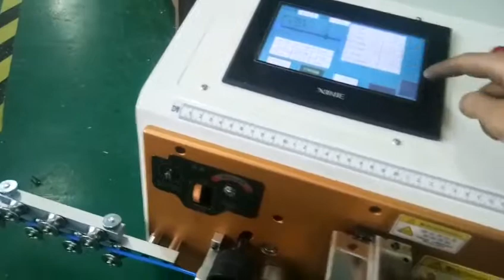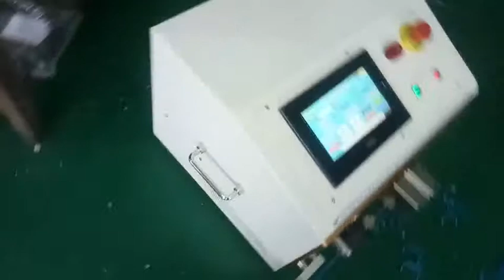EW-08C wire cutting bending machine-max 10sqmm